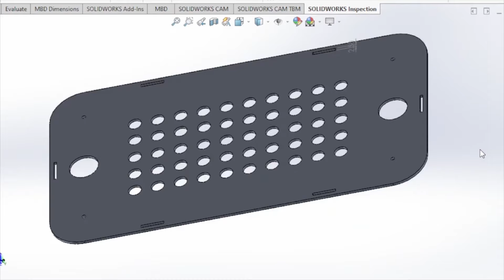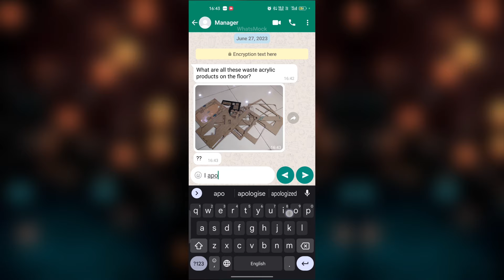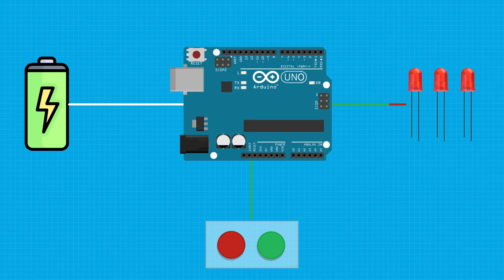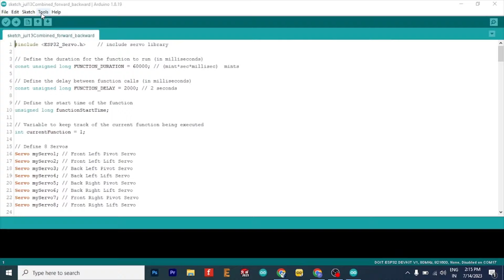Build LED Arcade Game using WS2811 LED Strip and Arduino Nano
In this project, we will design an Interactive Arcade Game using WS2811 LED Strip and Arduino Nano. We will interface WS2811 LED Strip with Arduino Nano and design the outer case of Arcade Game.